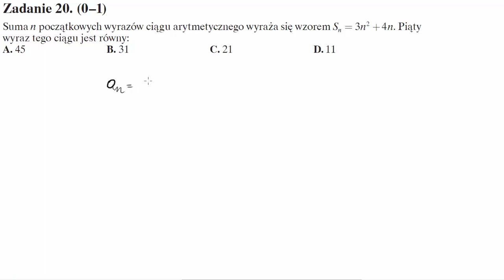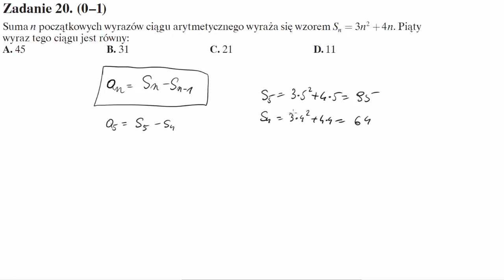Matura operon 2017 zadanie 20 Suma n początkowych wyrazów ciągu arytmetycznego wyraża się wzorem Sn=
Suma n początkowych wyrazów ciągu arytmetycznego wyraża się wzorem Sn=3n^2+4n. Piąty wyraz tego ciągu jest równy